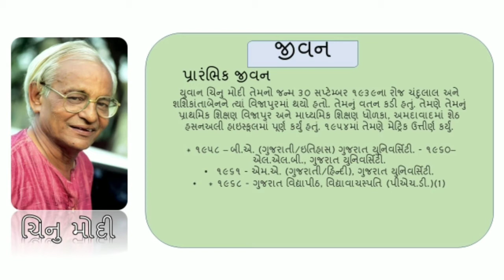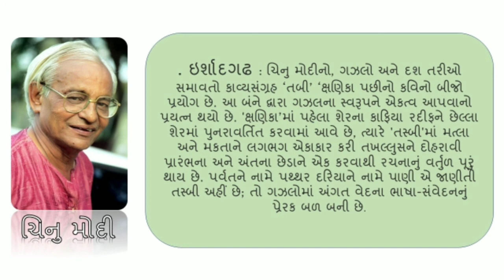B.A SEM 3 GUJARATI|SGGU|Chinu Modi | Irshad | Adhunik Gujarati Sahityakar | Gujarati Sahitya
GPSC | UPSC | Gujarati | Chinu Modi | Irshad  | Adhunik Gujarati Sahityakar | Gujarati Sahitya

B.A SEM 3 GUJARATI#SGGU,GODHRA

ગુજરાતી સાહિત્યના કવિ ચીનું મોદી નો લેખક પરિચય
સંપૂર્ણ માહિતી આ વિડ્યો ની અંદર છે.
 the photographer hukm malik
chinu modi kavita in gujarati chinu modi ni gazal chinu modi navalkatha chinu modi chinu modi